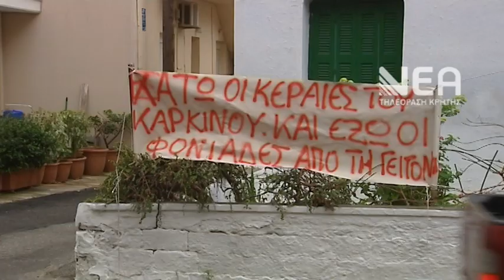ΚΙΝΗΤΟΠΟΙΗΣΗ ΓΙΑ ΚΕΡΑΙΑ ΚΙΝΗΤΗΣ ΤΗΛΕΦΩΝΙΑΣ